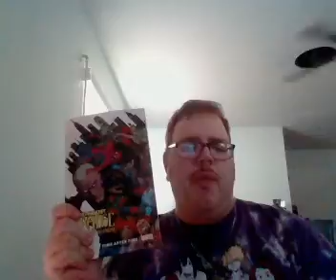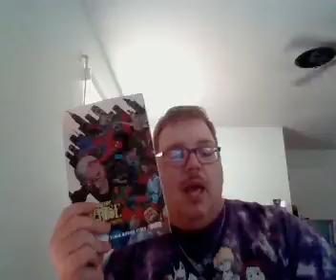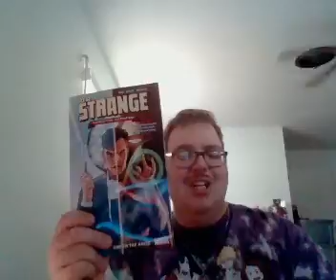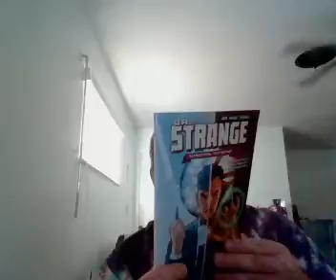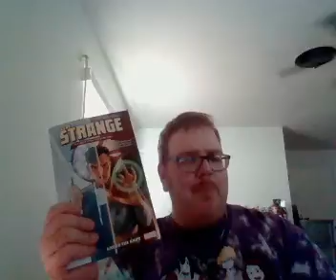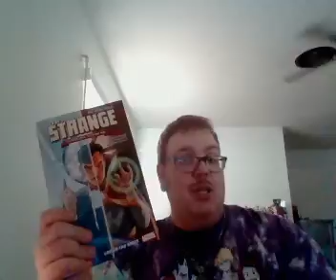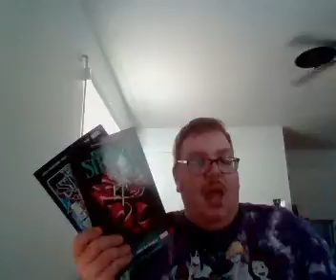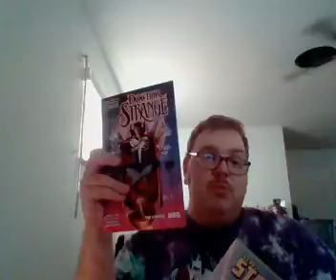Nick Lenz's Comic Corner Classics Non Classics Episode 1386 Doubleshot 1280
Doctor Strange and the Sorcerers Supreme Vol. 2: Time after Time (also Final Thoughts on this series)
Dr. Strange, Surgeon Supreme Vol. 1: Under the Knife (Final Thoughts on Mark Waid's Run and the 2015 runs as a whole)